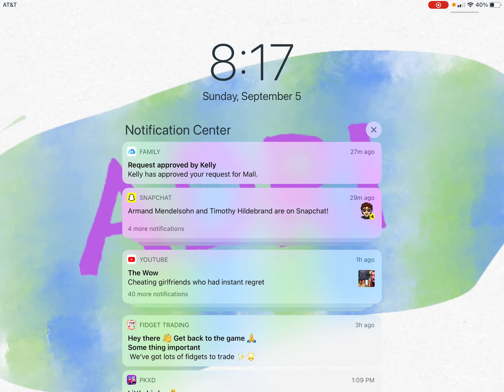Toca life world